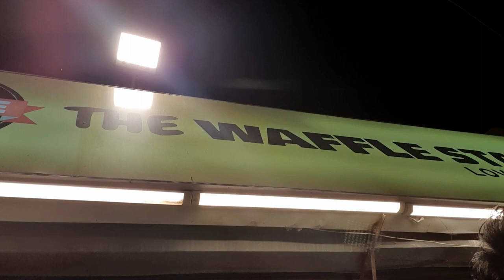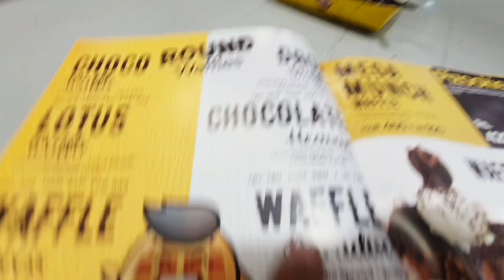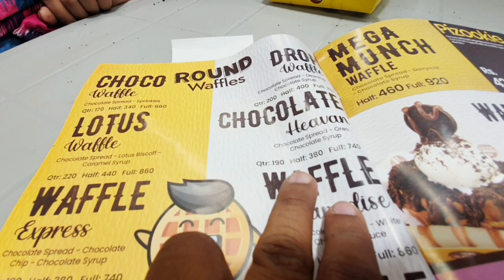5 Star Ka Famous Waffle | Sohail Amin Vlogs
waffles station
simple vlogs